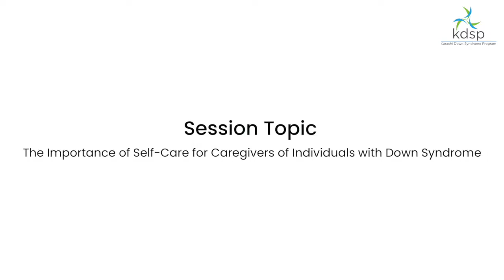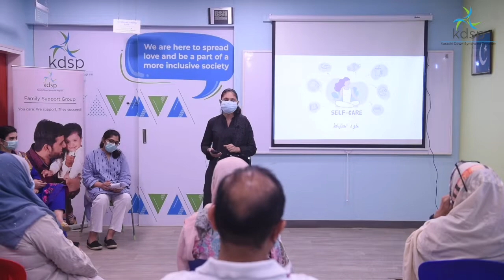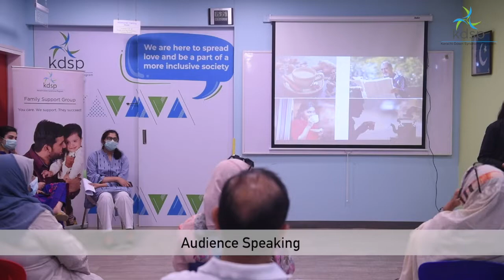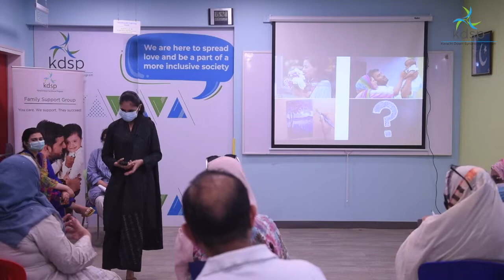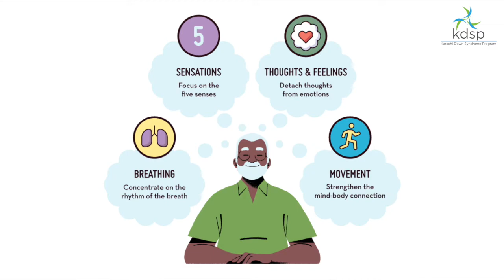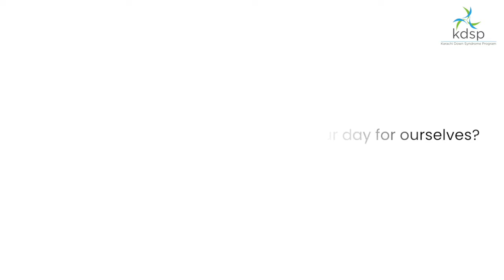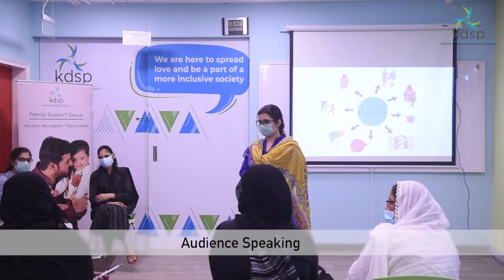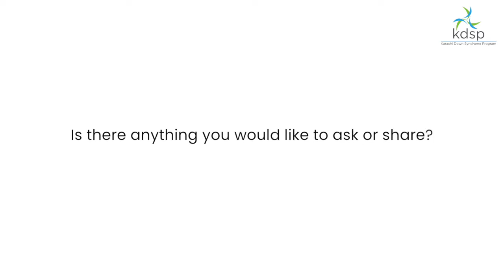The Importance of Self Care for Caregivers of Individuals with Down Syndrome - Ms.Amna & Ms.Shanzeh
Self-care is the practice of doing things that promote overall health and well-being. It is crucial for parents and caregivers to indulge in self-care because when they take care of themselves, it enables them to build stronger relationships with themselves and support those around them including their loved ones with Down syndrome.

KDSP invited Clinical Psychologists, Ms. Aamna Zuberi and Ms. Shanzeh Babar, to talk about 'The Importance of Self Care for Caregivers of Individuals with Down Syndrome'🤝.